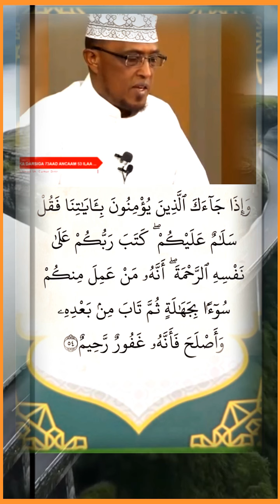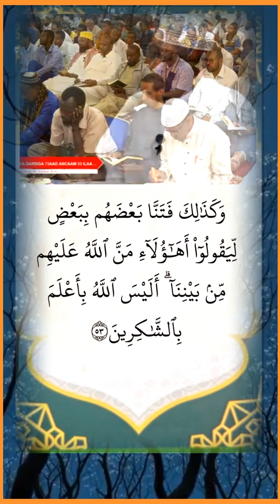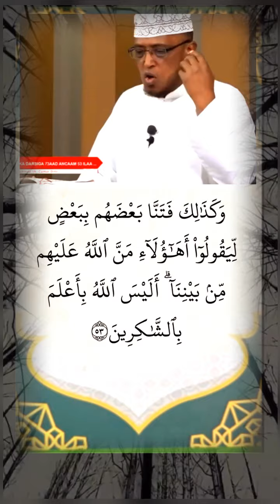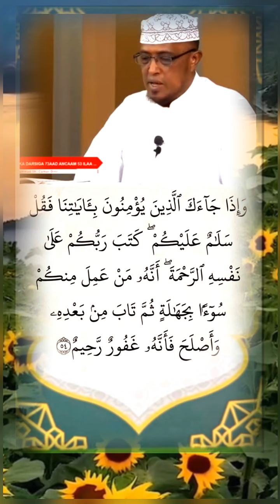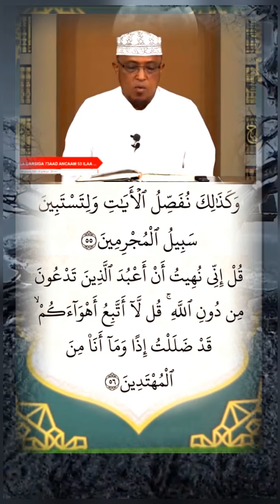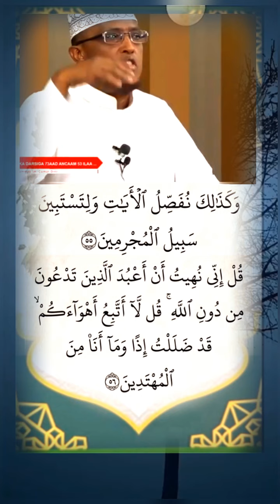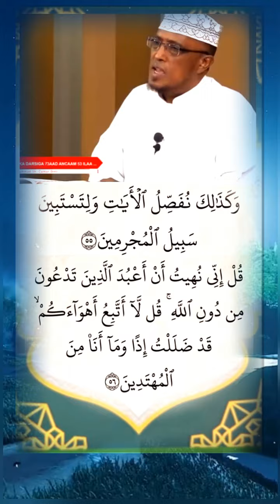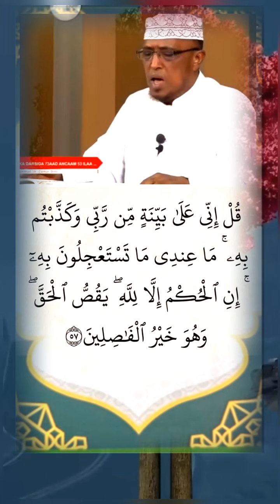tafsiirkii surah an’am @ayada 53